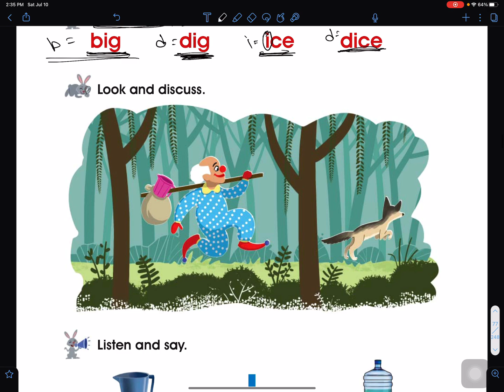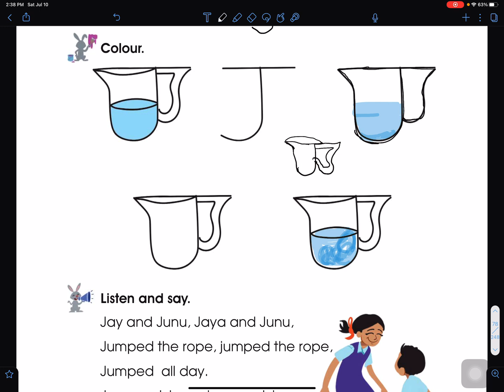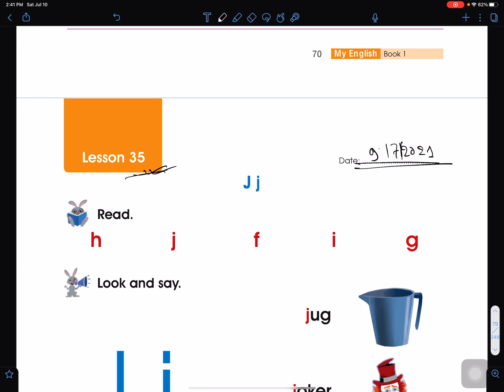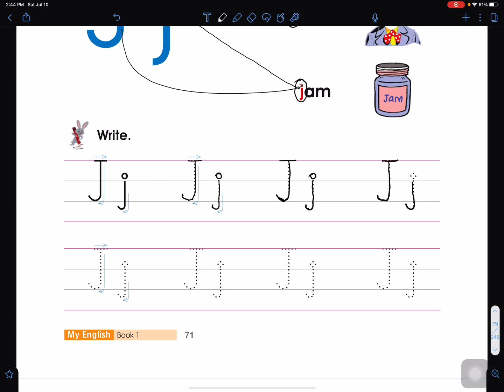Class 1 | Lesson 34 | Alphabet | My English | Grade 1 English | Learn English